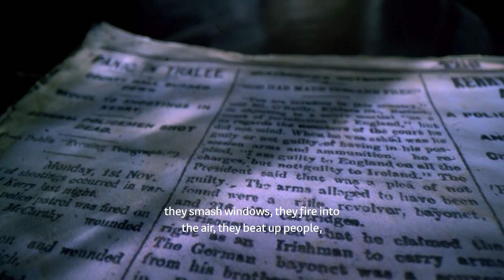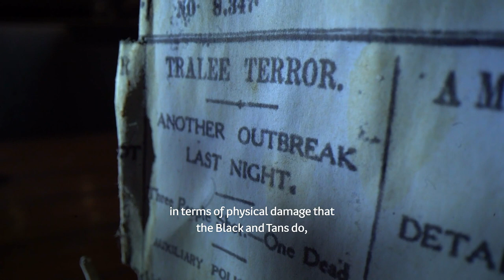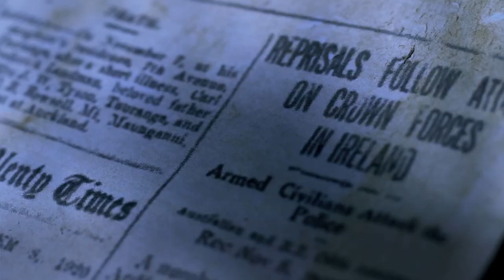Páirteach i nDúnmharú - An Auxiliary to Murder | TG4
Clár faisnéise faoi shaighdiúir as an Nua-Shéalainn a dhúnmharaigh bean as Éirinn san Astráil i 1924. Sa mBreatain Bheag a casadh Hori Morse agus Hilda Hunter ar a chéile. Caitheadh leis an gcás mar choir rachta - leannán eitithe, a bhí in éad agus a thug le fios go raibh aiféala air faoin méid a tharla. Cúisíodh agus ciontaíodh Hori Morse i ndúnmharú Hilda Hunter ach léirigh an cás seo scéal a bhí fite fuaite i ndeireadh ré Impireacht na Breataine agus tús Shaorstát na hÉireann.
Dé Céadaoin 15.12.21 @ 21:30 ar TG4.

An Auxiliary to Murder: A chance encounter in a Welsh sea-side town sets in motion a bizarre sequence of events that ended in murder on the other side of the world. The police treated it as a crime of passion - a lover spurned, a jealous rival, a remorseful killer ... but the trial of Hori Morse for the killing of Hilda Hunter revealed a story about the last decadent vestiges of a British Empire that was coming apart at the seams and a murderer forged in the Irish struggle for independence.

Watch Páirteach i nDúnmharú An Auxiliary to Murder Wednesday 15.12.21 @ 21:30 on TG4.